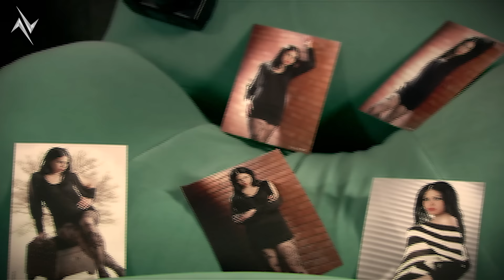ماهر احمد - شسويله بعد | Maher Ahmed - Hswela Baed ( النسخة الاصلية ) حصريا 2024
كلمات - علي الفريداوي
اخراج - رافت البدر

كلمات الاغنية "

جيته بلطف كلمته قلبي وبإيده سلمته
(أمانة ويمه أمنته (شسوي له بعد
أبد ما يحن عليّ ولا يعرف اللي بيّ
(أنا بحبه ضحية (شسوي له بعد
شسوي له بعد
أبد ما حن ولا رد ولا مكتوب وده
أخابر وأتصل بيه وبوجهي يسده
أبد مني فلا يروح طيفه ساكن الروح
(ملاني جروح بجروح (شسوي له بعد
أبد، أبد مني فلا يروح طيفه ساكن الروح
شسوي له بعد
شسوي له بعد رحل عني وبعد
(نسى وخان الوعد (شسوي له بعد
أحبه وما يحبني أوده وما يودني
(طير بحبه شدني (شسوي له بعد
أويلي لا فكر ولا قال مو هذا خطية
حجر من شاف حالي ظل يبكي عليّ
لا فكر ولا قال مو هذا خطية
شسوي له بعد
حرت وتعذبت ليالي ما نمت
(مثل شمعة صرت (شسوي له بعد
تعبت وما تعب ولا همه العتب
(سويت العجب (شسوي له بعد
أويلي لو مر بدربنا ترد الروح بيّ
عجيبة ما يسلم غرامه شسوى بيّ
لو مر بدربنا ترد الروح بيّ
إي شسوي له بعد